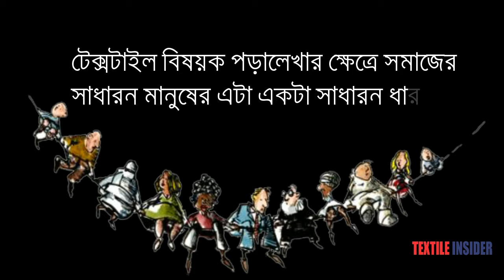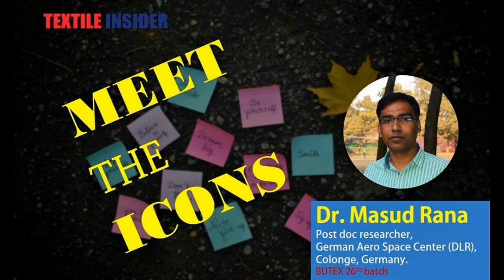Textile Engineering।।MEET THE ICONS।।TEXTILE INSIDER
MEET THE ICONS।।TEXTILE INSIDER

A new segment of Textile Insider
In the first episode of MEET THE ICONS , our Guest is,

Dr. Masud Rana
Material Researcher
German Aerospace Center(DLR)
Colonge, Germany.

The First episode is Coming soon..

Stay With TEXTILE INSIDER